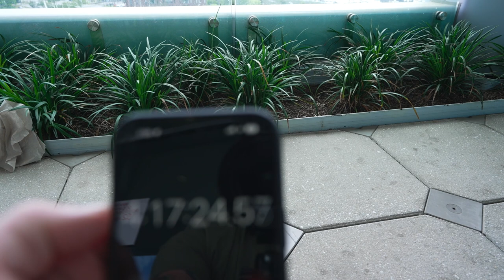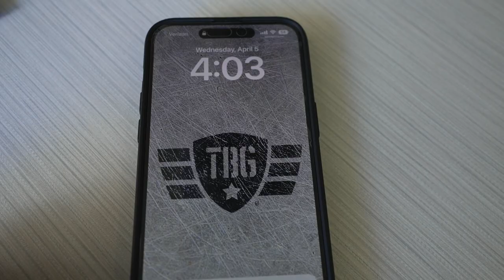Kendall Gets Her Cancer Tumor Removed! ** Huge Surgery.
We've been waiting for this surgery for a long time! Kendall was originally diagnosed with a rare childhood cancer called Neuroblastoma on Dec. 27th, 2022.

Since then we've just wanted the tumor out, but there were many steps and precautions that needed to be taken before she could have surgery to have the tumor removed...

But now that the cancer mass has been removed, what's next? Are we done?